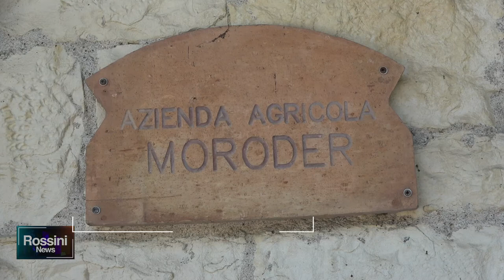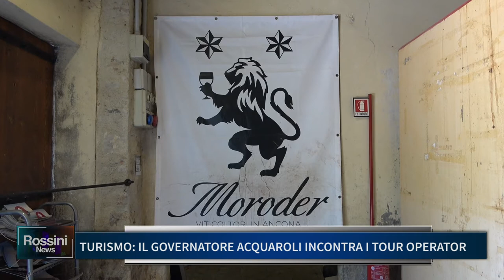TURISMO, IL GOVERNATORE ACQUAROLI INCONTRA I TOUR OPERATOR